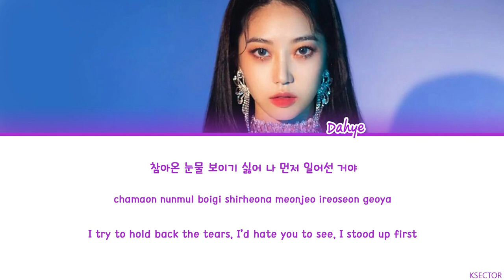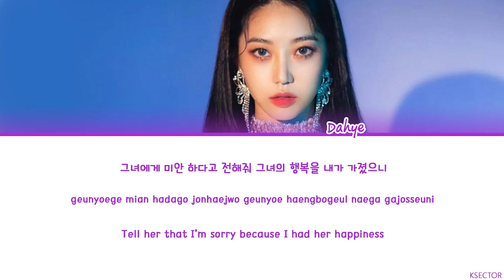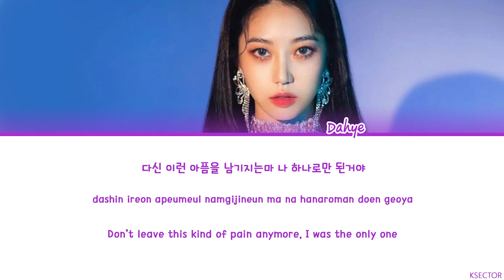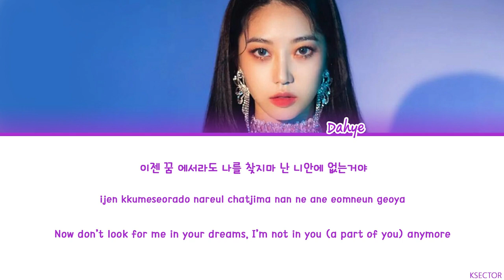DaHye (다혜) - Poison Lyrics [Color Coded Han/Rom/Eng]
By - KSECTOR

Song: Poison
Artist: DaHye (다혜)
Album: Poison
Year: 2020